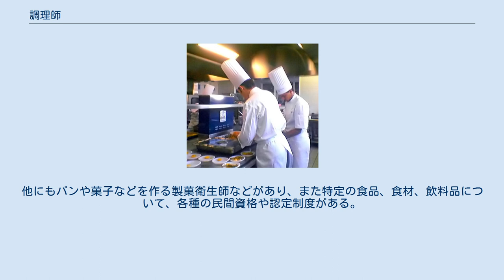調理師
日本の国家資格_(食品関連)
調理師（ちょうりし）とは、調理師法に基づき調理師名簿に氏名が登録公示され、栄養及び衛生に関して調理師たるに必要な知識及び日本料理、西洋料理、中国料理のいずれかの技能を修得した有資格者を指す。
 調理師（ちょうりし）は、食品の調理技術の合理的な発達を図り、もって国民の食生活の向上に資することを目的とするための日本独自の国家資格であり、調理師法に基づき都道府県知事が行う調理師試験に合格し、各都道府県の調理師名簿に登録された者を調理師と呼ぶ。
名称独占資格（有資格者以外はその名称を名乗れない資格）である。
ただし、業務独占資格ではないため、「調理師」免許を受けていなくとも、業務として調理することは可能である。
なお、名称独占資格である事から、調理師でない者が調理師と称すると罰金30万円以下の刑に処される。
このため、飲食業などで調理人を指す言葉として「調理士」という表記が用いられることがある。
 調理師の資格試験において、試験科目は食文化概論、衛生法規、栄養学、食品学、公衆衛生学、食品衛生学、調理理論の7科目となる。
受験に於いては中学校卒業などの基礎資格および、2年以上の実務経験が必要である。
試験に合格し登録されると調理師資格証が交付される。
資格の効力そのものは都道府県の調理師名簿に名前が登録されることで発効する。
 調理師試験の合格者以外にも、学校教育法第57条に規定する者で、厚生労働大臣が指定した調理師養成施設を卒業した者には、無試験で調理師が与えられる。
これは試験合格によらず、名簿に登録される資格を有するということだが、登録申請は養成施設の修了時に一括して行うことが多い。
ただし申請するか否かは修了生次第である。
 調理師または栄養士、管理栄養士等の資格があれば、各都道府県の条例により養成講習を受けることなく、飲食業を営むために必要な食品衛生責任者となることができる。
地方自治体の食品営業許可を取得している飲食店には、食品衛生責任者が必ずひとりは必要である。
もしその飲食店が食中毒患者を出した場合、保健所長により飲食店は営業停止（最低で3日間。保存サンプルによる原因究明が必要なため）を命ぜられる。
またその際に都道府県知事により食品衛生責任者たる調理師の資格を取り消される場合がある。
調理師資格の取り消しを受けると、確定の日から1年間は欠格期間となり、その間、資格を受けることができない（調理師法第4条、第6条第2号）。
この場合、資格（登録）が取り消されるだけであり、試験の合格まで消される訳ではない。
よって再度調理師試験を受ける必要はなく、期間満了後に再申請すればよい。
 前述のとおり、調理師は名称独占資格であるが、調理師にのみ可能な業務は存在せず、また飲食店を開業する際に必要とされるのは食品衛生責任者の選任のみで調理師を配置する必要はない。
病院など一定以上の規模を持つ給食施設で設置を推奨されているのは栄養士あるいは管理栄養士で、実際はこれら資格者がいなくても献立を毎月医師に提出してチェックしてもらうだけでよい。
調理師は栄養士の必要がない規模の給食施設、飲食店において「設置するよう努めなくてはならない」という努力義務規定が存在するだけなので、調理師にのみ許された実務上の権利は「調理師」を名乗れることのみとなる。
 調理師は各都道府県にある調理師会の正会員に入会することができるが、入会は任意であり、非会員だからといって資格が停止・失効する訳ではない。
 基礎資格のいずれか一つを有し、以下に定める調理業務経験を有する者 原則として年1回、各都道府県ごとに行われる。
しかし調理師の資質向上、機会公平の観点から、試験日程・試験問題の統一が議論されるようになり、下記の府県については試験実施機関に委託、あるいは広域連合にて実施されるようになった。
今後、全国統一日程、同一問題となる見込み。
 　(青森県・宮城県・山形県・茨城県・埼玉県・東京都・富山県・香川県・高知県・福岡県) 　(滋賀県・京都府・大阪府・兵庫県・和歌山県・徳島県) 令和元年東日本台風の影響 東京都、千葉県、埼玉県、茨城県、山梨県、岐阜県、愛知県における試験を中止、12月22日に再試験を行うこととした。
 なお、調理師資格に類するものとして、公益社団法人調理技術技能センターの実施する調理技術技能評価試験（調理に係る技術審査試験及び技能検定試験）合格者に対する専門調理師・調理技能士（厚生労働省認定）がある。
専門調理師・調理技能士は受験資...